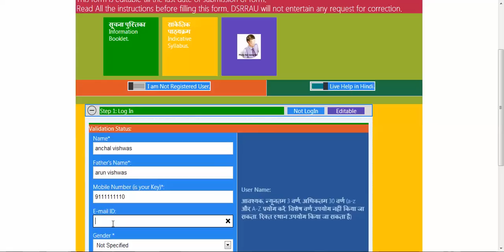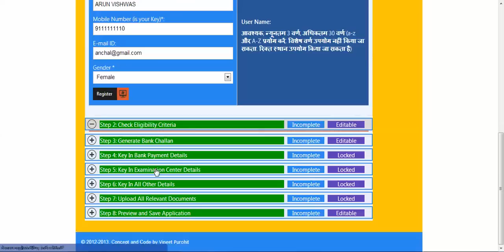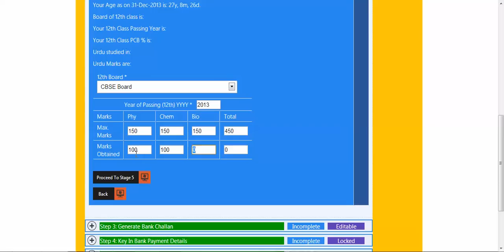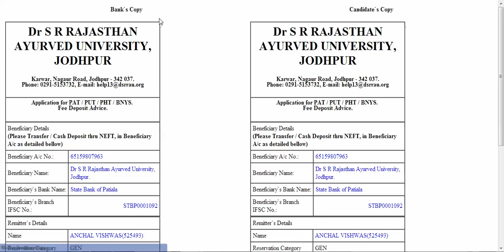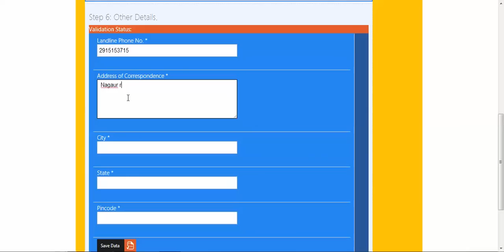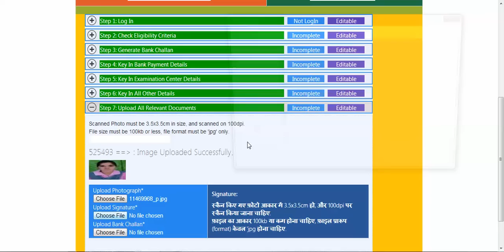Filling PAT/PUT/BNYS form for Dsrrau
By IT-IS OF DSRRAU